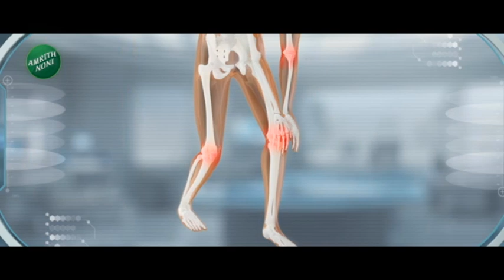Top 50 Fast News | टॉप 50 फास्ट न्यूज | Part - 4 | 11th December 2023 | Zee24Taas